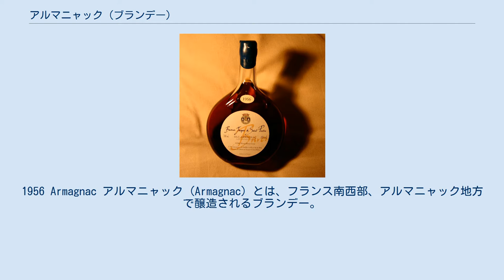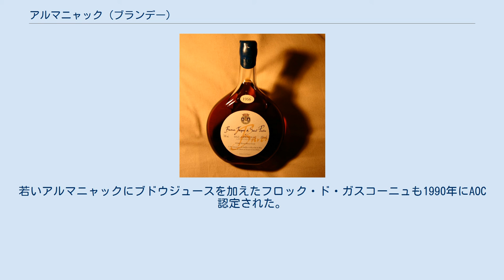アルマニャック (ブランデー)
1956 Armagnac アルマニャック (Armagnac) とは、フランス南西部、アルマニャック地方で醸造されるブランデー。
コニャックと肩を並べる、フレンチブランデーの二大銘酒の一つである。
 アルマニャック地方は、ガスコーニュ地方の中央に位置し、ジェール県、ランド県、ロット＝エ＝ガロンヌ県にまたがる。
土の質によって、以下の3つの産地に区分される。
 アルマニャックは白ブドウから造られる蒸留酒（オー・ド・ヴィー）である。
原料となる主なブドウの品種には、ユニ・ブランやフォル・ブランシュ、コロンバールなどがある。
 収穫後、3月31日までに蒸留が行なわれる。
アルマニャック型と呼ばれる連続式蒸留器を用いて1回蒸留、ガスコーニュもしくはリムーザン産のカシの樽（ピエス）で熟成後、ブレンドさせる。
アルコール度数は40度以上。
 熟成期間の長短によって以下の等級がある。
 これらの銘柄は業者によっても異なるため、熟成期間5年を境に「アルマニャック」と「ヴィエイユ・アルマニャック」の2つの呼称を用いることが提案されている。
 「アルマニャック」の地名はクロヴィスに仕え、ガスコーニュに領地を与えられた騎士エレマン（Herreman）の名に由来するとされている。
14世紀、フランシスコ会の修道士でオーズとサン・モンの修道院長を務めたヴィタル・デュフールはアルマニャックを健康維持のための薬であるとして40の効能を挙げた。
 15世紀以降、アルマニャックはこの地方の商取引における重要な産品の1つとなった。
1936年よりアルマニャックは原産地呼称統制法（AOC）によって保護、管理されている。
若いアルマニャックにブドウジュースを加えたフロック・ド・ガスコーニュも1990年にAOC認定された。
白とロゼがあり、アペリティフとして人気がある。